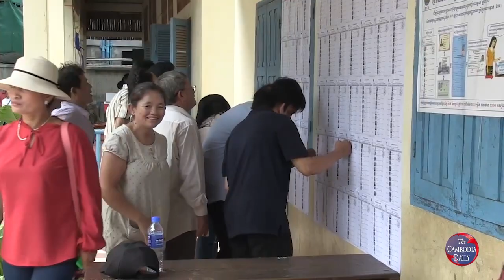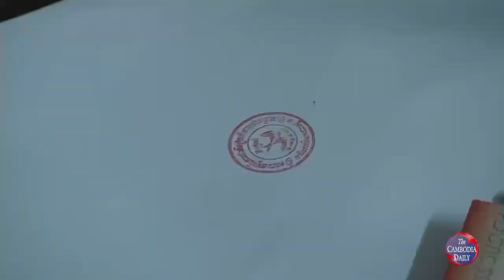លោក ហ៊ុន សែន អំពាវនាវប្រជាពលរដ្ឋខ្មែរទៅបោះឆ្នោតឲ្យបានគ្រប់ៗគ្នា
លោក ហ៊ុន សែន អំពាវនាវឱ្យប្រជាពលរដ្ឋខ្មែរ ទៅបោះឆ្នោតឲ្យបានគ្រប់ៗគ្នានៅចុងខែកក្កដានេះ ដើម្បីជ្រើសរើស គណបក្សនយោបាយ និងមេដឹកនាំប្រទេស ដែលខ្លួនស្រឡាញ់ពេញចិត្ត ខណៈប្រជាពលរដ្ឋជាង១លាន ៦សែន នាក់ត្រូវលោក ហ៊ុន សែន បង្ខំឱ្យទៅបោះឆ្នោតក្នុងពេលដែលគណបក្សរបស់ពួកគេស្រលាញ់ត្រូវបិទខ្ទប់មិនឱ្យចូលរួមក្នុងការបោះឆ្នោតនៅចុងខែកក្កដានេះ។